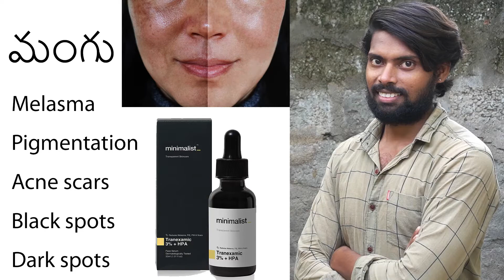Mangu Melasma In Telugu 100% Permanent Solution Kannaya Royal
Mangu Melasma In Telugu 100% Permanent Solution Kannaya Royal,మంగు తెలుగులో,మెలాస్మా తెలుగులో,Mangu in Telugu,Melasma in Telugu,మంగు,మెలాస్మా,100% Permanent Solution,ఈ Video ని పూర్తిగా చూడండి,kannaya royal,shresta royal,మంగు Melasma Pigmentation Minimalist 3% Tranexamic Acid Face Serum In Telugu Kannaya Royal,Melaglow Rich Cream In Telugu Kannaya Royal Shresta Royal,Melamet Cream 15mg In Telugu Hydroquinone Tretinoin Mometasone Kannaya Royal Shresta Royal,kannaya video

Follow Me, Support Me:
Please click Bell All iCon button
Please click Like button
Please Give Me COMMENT

MY YouTube Channel Name Is: Shresta Royal
My Name Is: Kannaya Royal
MY Goal Is: Top One Telugu Original Genuine YouTuber